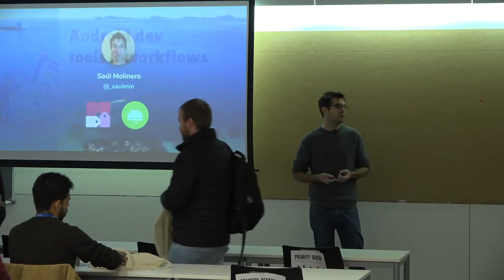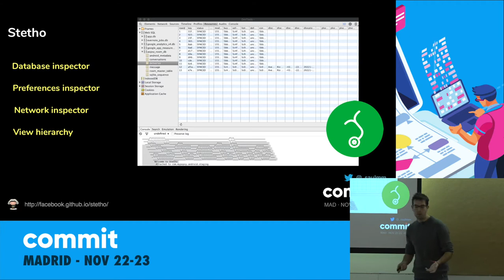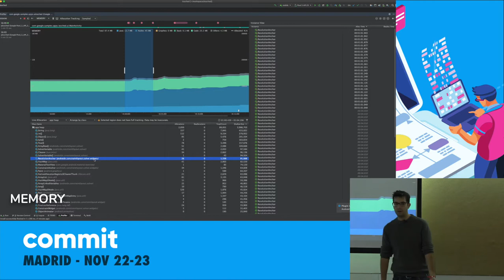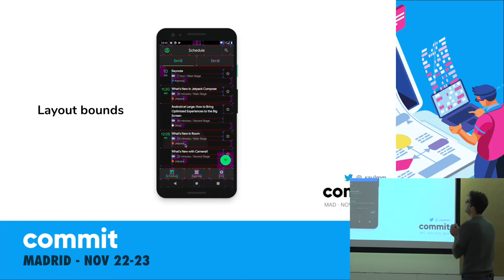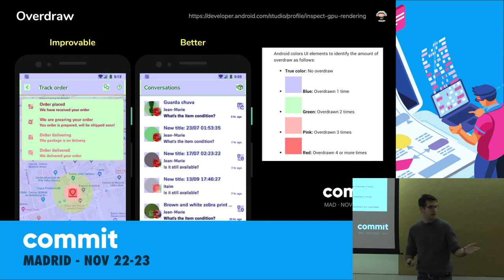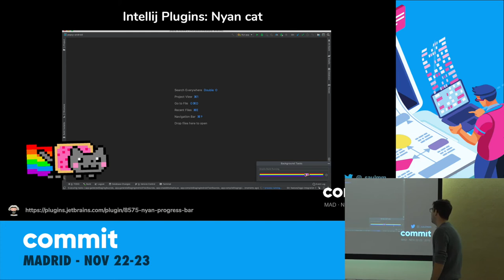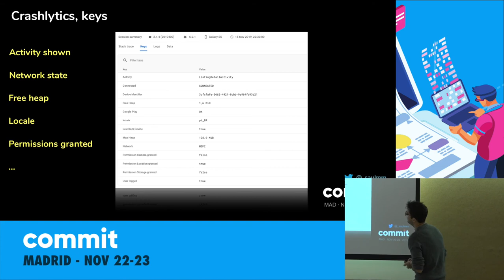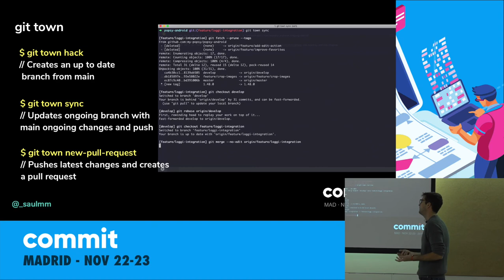Android dev tools and workflows!, por Saúl Molinero